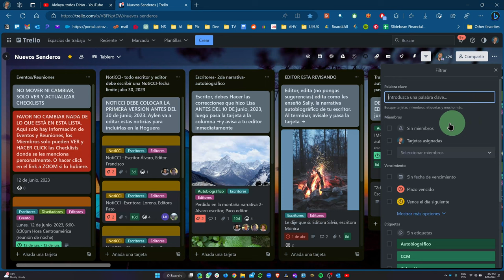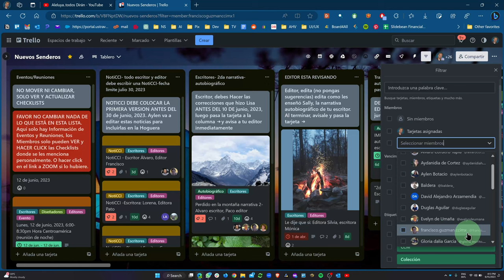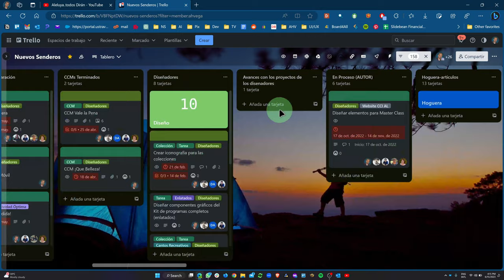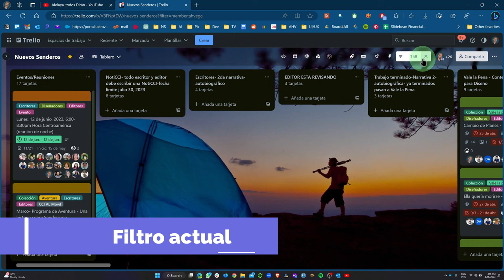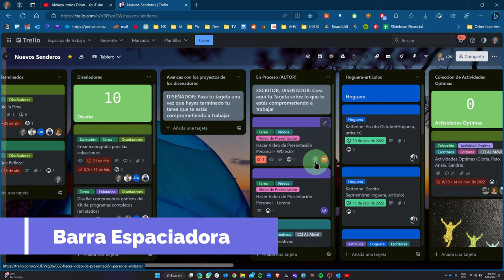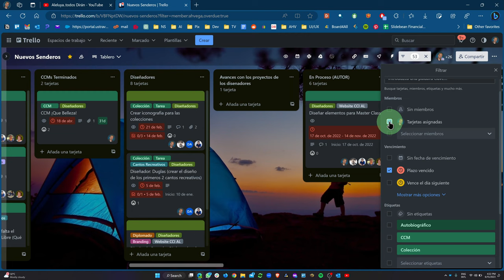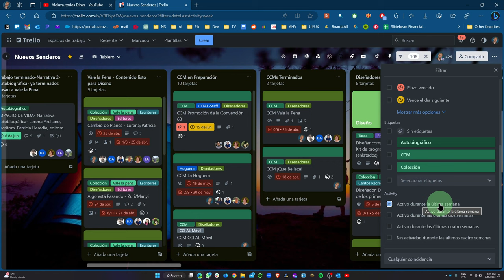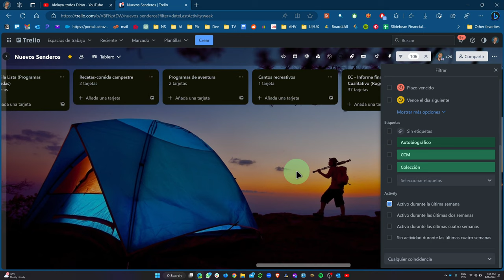Filtrar en Trello Parte 2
Cómo filtrar por más de un criterio, por Miembro(s), Vencimiento, y por Tarjetas que han tenido actividad reciente.

Contenido:
00:00 Intro
00:12 Repaso Filtrar por Texto o por Etiqueta(s)
00:18 Filtrar por Cualquier Texto
00:32 Filtrar por Etiqueta(s)
00:38 Filtrar por Otros Campos
00:43 Filtrar por Miembro(s)
01:20 Ejemplo Filtrar por Miembro Seleccionado
02:42 Como Filtrar mis Tarjetas
04:08 Comprobar el Filtro actual
04:42 Cómo asignar Tarjetas a Mí
05:46 Otras formas de Filtrar
05:53 Filtrar por Fecha de Vencimiento
05:58 Por Plazo Vencido
06:27 Vencen el Siguiente Día (Mañana)
06:39 Varios Filtros de una misma Categoría
07:11 Varios Filtios de diferentes Categorías
07:42 Ejemplo de Varios Filtros al mismo tiempo
08:07 Filtrar por Tarjetas Activas